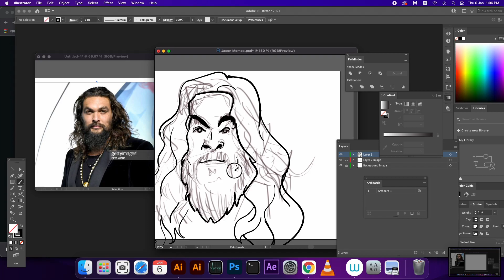How To Draw Caricature of Jason Momoa Part 2